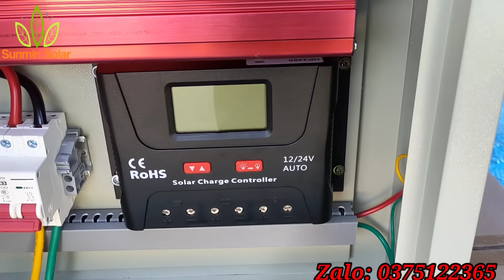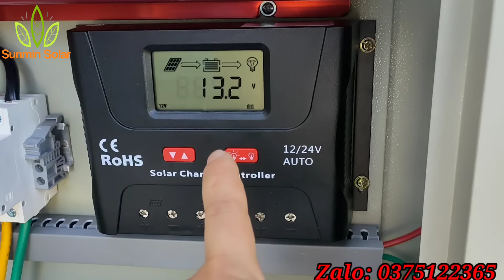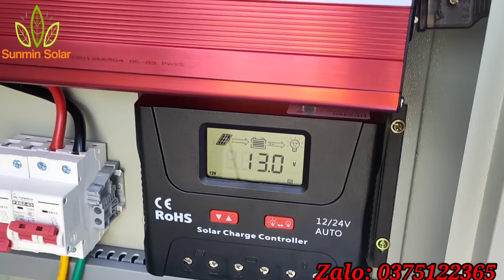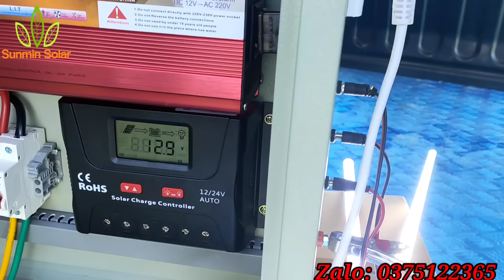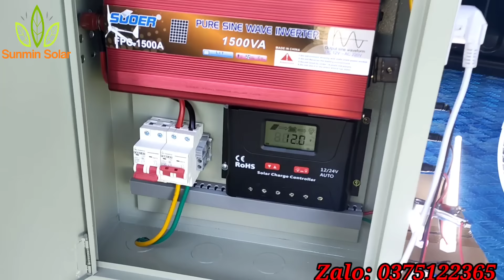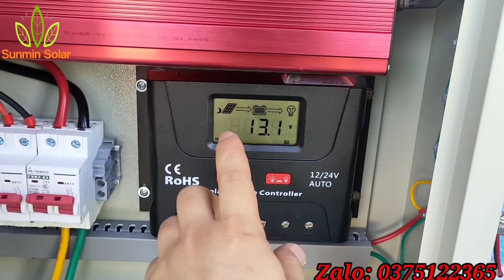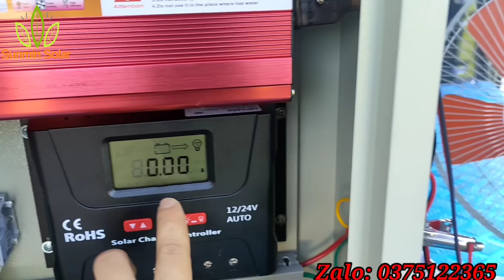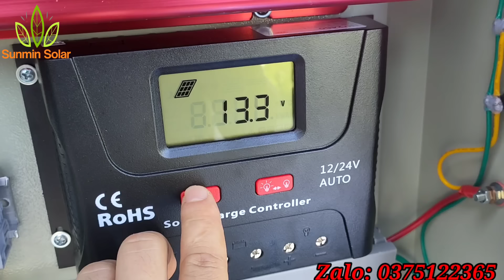Chỉ hơn 11tr có bộ điện mặt trời độc lập 1500w + Hp2460 với 3 tấm pin 200w mono